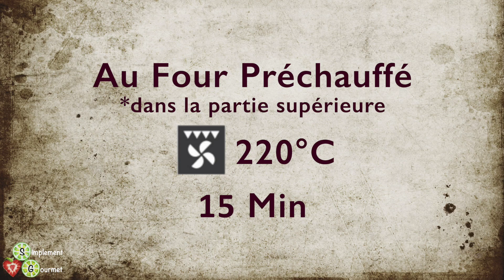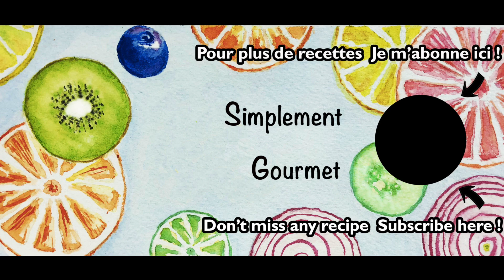Moutabal Caviar d'Aubergine Facile | Easy Eggplant Caviar (Multi Sub)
(FR) Le Moutabal, un grand classique des mezzés  est très apprécié en entrée avec d’autres salades ou en toast apéro. Il peut également accompagner les viandes grillées ou froides.

Peut être consommé comme tel ou agrémenté d’un filet d’huile d’olive, de graines de grenade ou herbes fraîches

INGREDIENTS :
- 3 aubergines
- 3 gousses d’ail dégermées
- jus d’1 Citron
- 3 CàS de Tahina (crème de sésames)
- 1 CàS de yaourt à la grecque ou fromage blanc (1 CàC par aubergine)
* le yaourt est optionnel, 1 CàS suffit pour un goût plus prononcé de l’aubergine
Pour la présentation :
- Huile d’olive
- Graines de grenade ou herbes fraîches ciselées (persil, coriandre, ciboulette...)

*** À propos de Simplement Gourmet ***
Architecte mordue de cuisine, passion transmise de mère en fille, cette maman polyvalente vous fait partager ses astuces pour réaliser des recettes raffinées de manière simple et rapide.

(ENG) Moutabal, a classic meze, is very appreciated as a starter with other salads or on toast as a dip. It also goes well with grilled or cold meat.
It can be eaten as is or garnished with olive oil, some pomegranate or fresh herbs

INGREDIENTS :
- 3 eggplants
- 3 garlic cloves degermed
- 1 lemon juice
- 3 tbsp of tahini (sesame cream)
- 1 tbsp of greek yogurt (or yogurt) (1 teaspoon per eggplant)
*yogurt is optional, 1tbsp is enough for a more pronounced eggplant taste
For presentation :
- Olive Oil
- Pomegranate or Fresh chopped  herbs (parsley, coriander, chives)

*** About Simplement Gourmet  ***
A cooking-loving architect, a passion transmitted from mother to daughter, this polyvalent mom shares with you her tips and tricks to realize refined recipes simply and quickly.